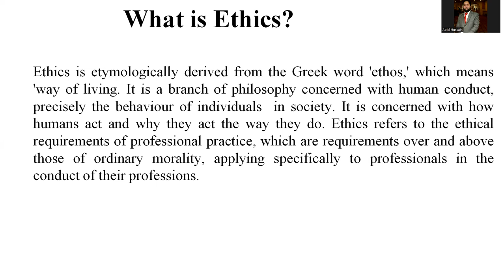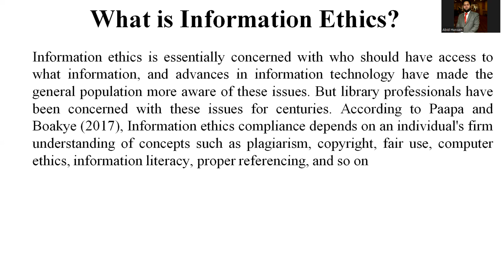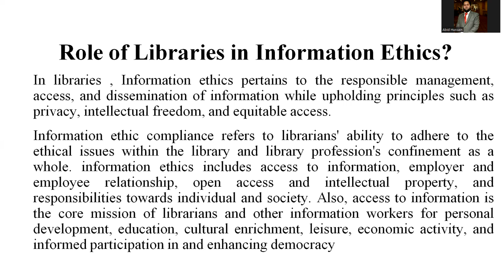Information Ethics Lecture 12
In this short Tutorial i have explained that what is information ethics, why it is necessary and what is its role  in libraries.